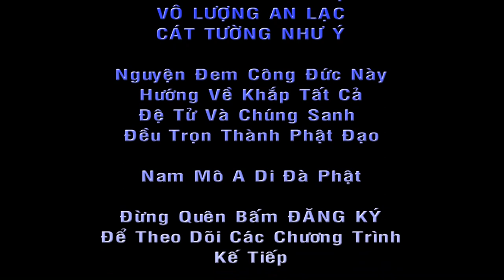Lược Sử Về Sự Đản Sanh & Xuất Gia Của Đức Phật Thích Ca - Thích Đức Dũng, Tại Chùa Pháp Quang